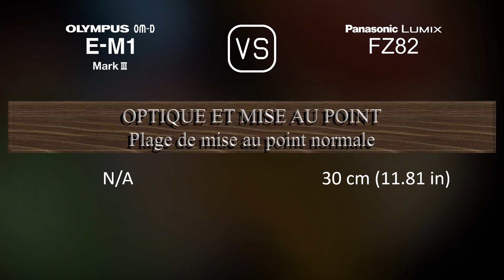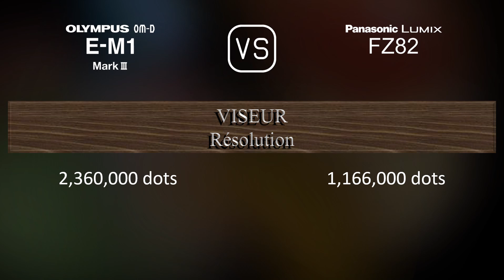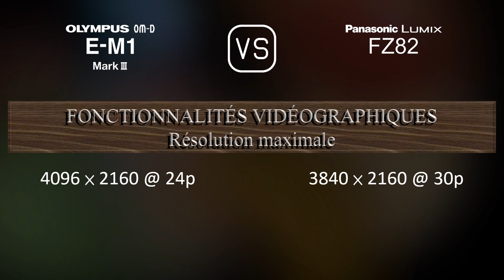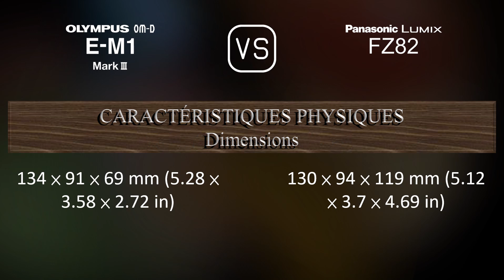Olympus OM-D E-M1 Mark III vs. Panasonic Lumix FZ82: Une Comparaison de Caractéristiques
Cette vidéo fournit un aperçu des fonctionnalités du Olympus OM-D E-M1 Mark III et du Panasonic Lumix FZ82 dans une comparaison de caractéristiques (comparison of specifications).

00:25 LANCEMENT
00:33 BOÎTIER
00:40 CAPTEUR D'IMAGE
01:01 IMAGE
01:16 OPTIQUE ET MISE AU POINT
01:58 ÉCRAN
02:16 VISEUR
02:30 FONCTIONNALITÉS PHOTOGRAPHIQUES
03:24 FONCTIONNALITÉS VIDÉOGRAPHIQUES
03:38 STOCKAGE
03:42 CONNECTIVITÉ
04:07 CARACTÉRISTIQUES PHYSIQUES
04:24 AUTRES CARACTÉRISTIQUES